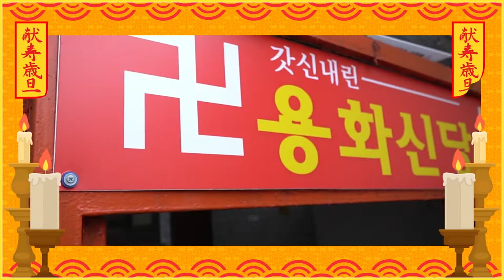무속인,무당의 힘든 점 'xx할 때는 울기까지 한다고?' 익산점집 익산유명한점집 용화신당